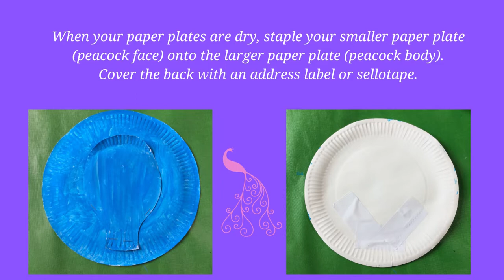Craft: Paper Plate Peacock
Look at this brilliant peacock our Joyful Jana made out of a paper plate and some paper! Want to make your own? Watch the video to learn how she did it!